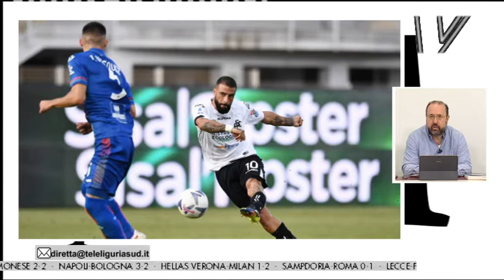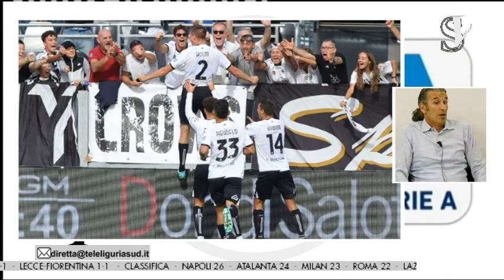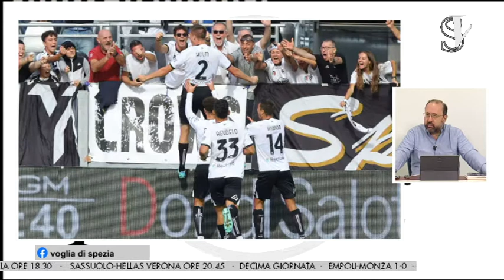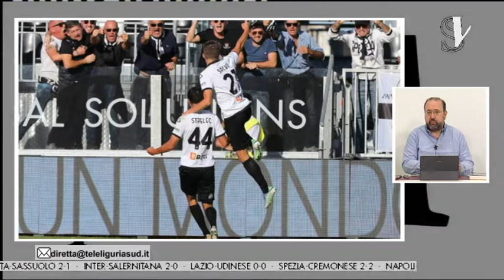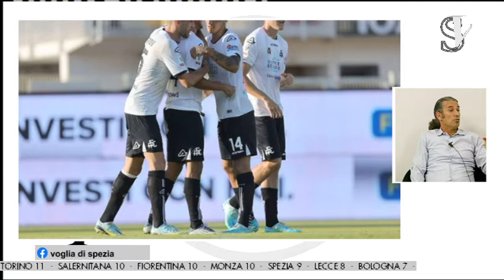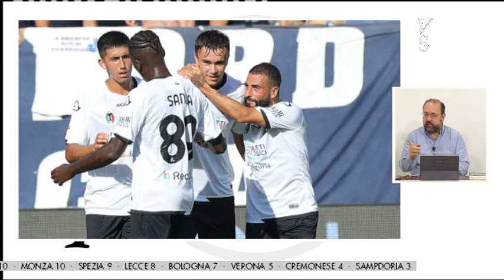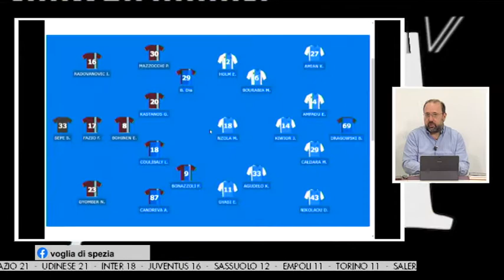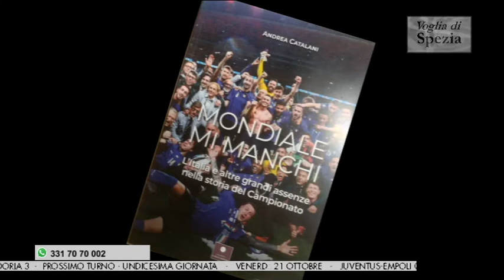voglia di spezia del 20 ottobre 2022